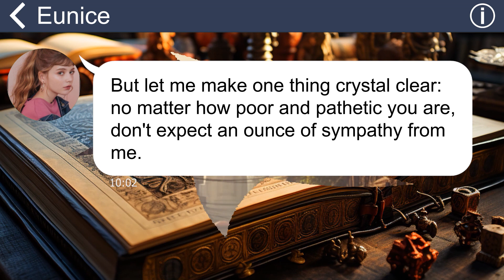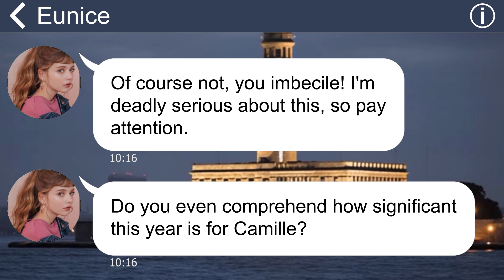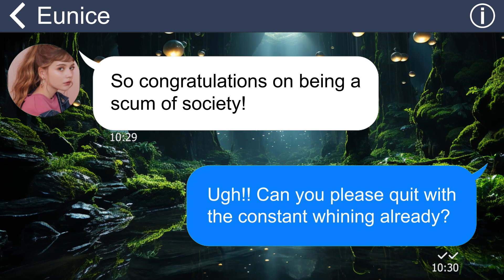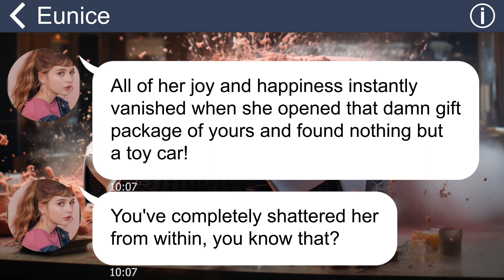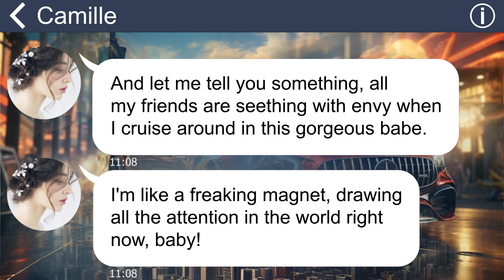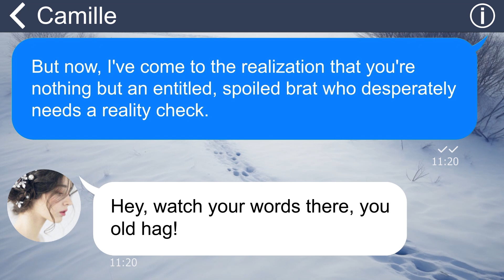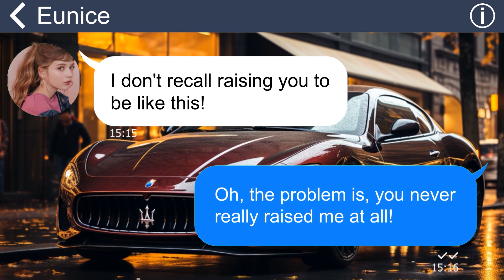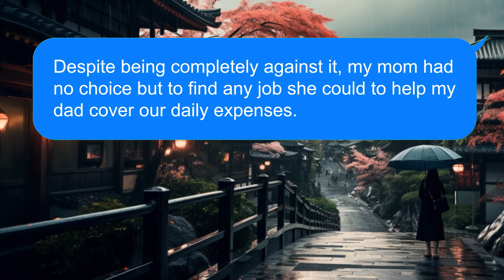[Apple] My mother treated my sister like a queen and me like a trash dump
Summary: "Unexpectedly, my mom sprung a demand on me: to foot the bill for an extravagant Christmas gift for my sister—a luxury car. Feeling frustrated and fed up with their unreasonable behavior, I devised a plan to embarrass my sister in front of everyone”.

Greetings, everyone!